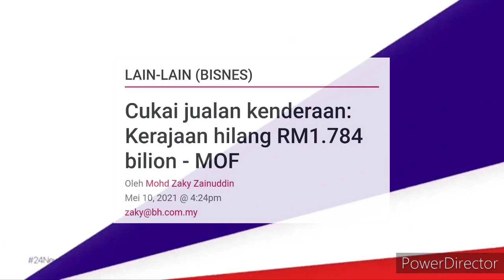BERITA MENGEJUTKAN !! KEMENTERIAN KEWANGAN UMUM KERAJAAN HILANG DANA RM1.784 BILLION !!?